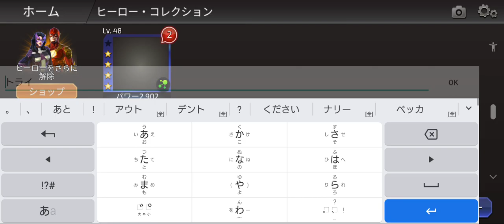DCLegends┃अच्छा लगे तो चैनल को सब्सक्राइब जरूर करें।